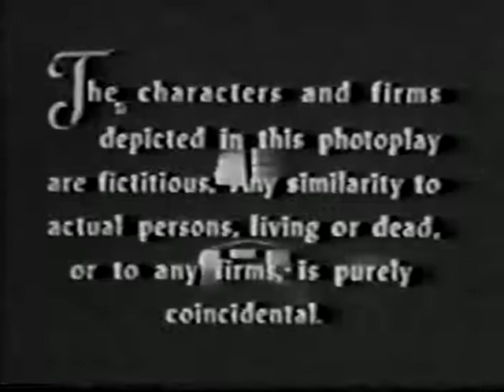I Led 3 Lives - Civil Defense